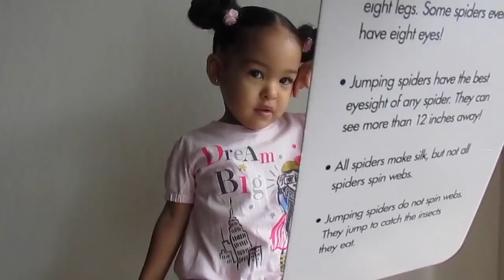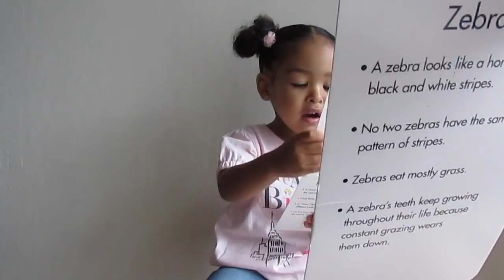WHOSE KID IS THIS?!?!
FLASHBACK of Mimi!

FAQ: How old is Mimi & SonBoy?
Mimi is 6 years old,  & SonBoy is 1 year old.

Mariah A.K.A Mimi who turned 6 on January 30th & little Tristan A.K.A Son Boy who turned 1 on November 16th.
We are a family born & raised in California. BAY AREA represent! Go Warriors!
I am a k-1st grade teacher & I homeschool my daughter & now my son. Our vlogs are full of fun, inspiration & love!

SEND US AWESOME FAN MAIL!!!